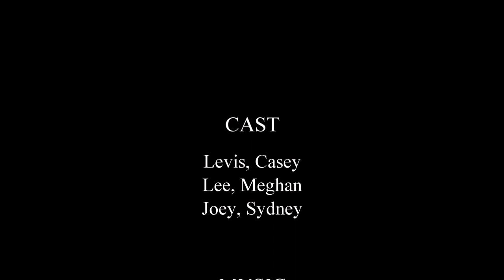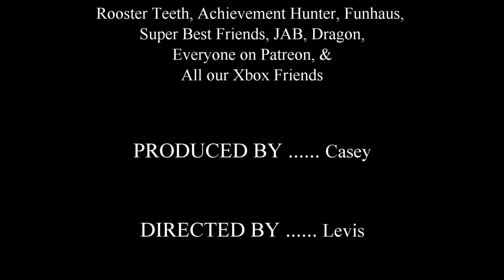Star Wars Ep.9 Speculation - Bored Nerds Show #13